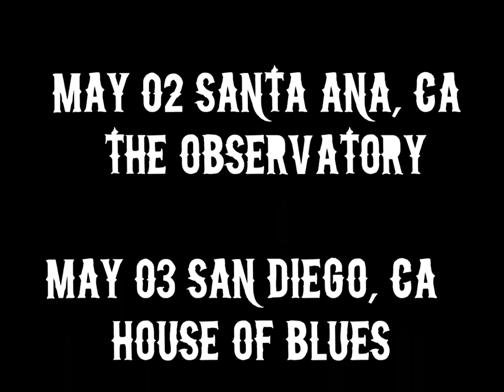Johnny Richter FreeKING Out Tour Diary Episode 5